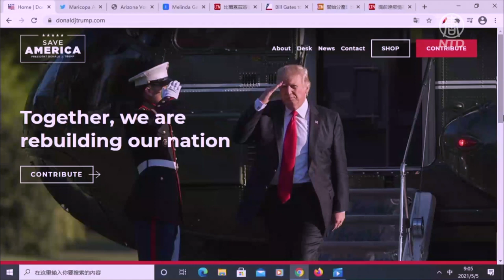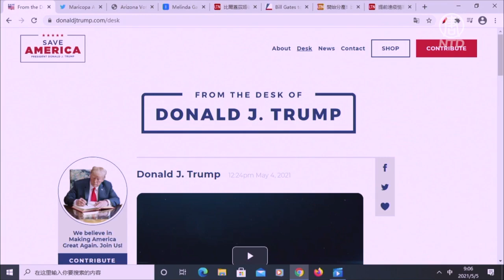【今日點擊】川普社媒平台發布九大宗旨 核心捍衛生命尊嚴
川普社媒平台發布九大宗旨 核心捍衛生命尊嚴